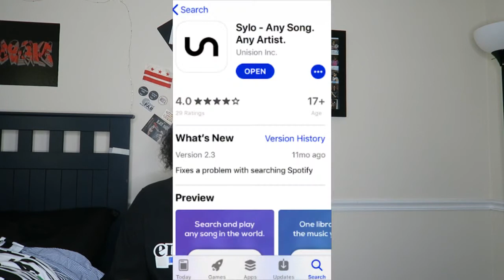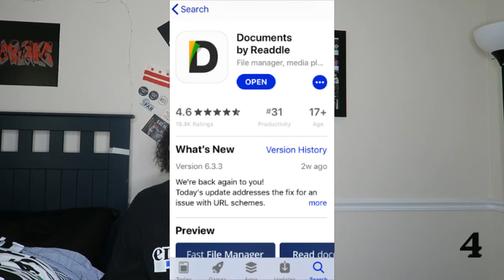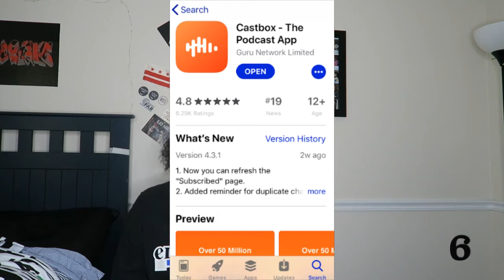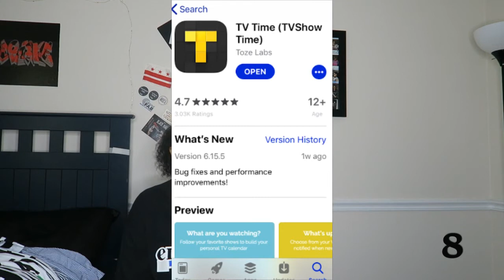Top 10 Favorite Apps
My top 10 favorite apps that I use every day. Let me know if you have any app suggestions

Largo,MD 20792